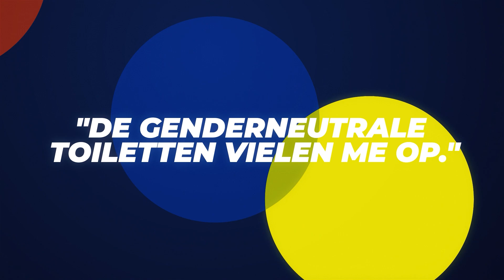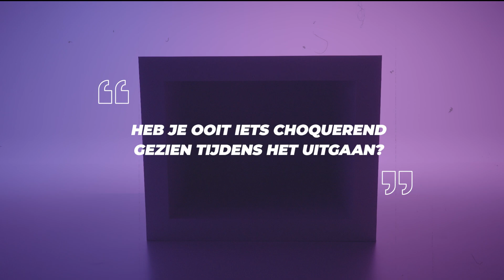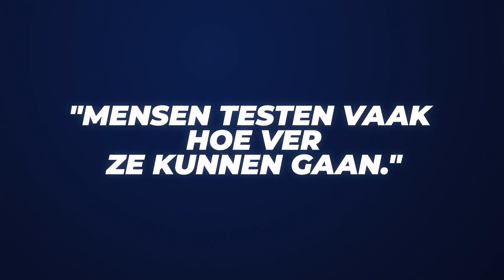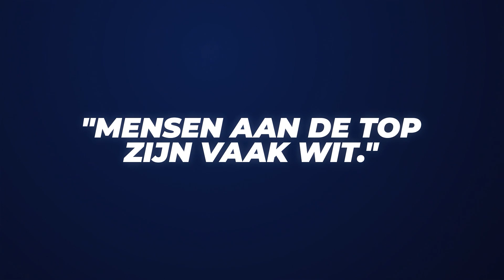Inside The Box: Jonatan Medart en Bibi Seck over het nachtleven.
2 gasten, 1 box, 1 thema. Dat zijn de ingrediënten van Inside The Box.
We nodigen onze gasten uit om in onze box outside the box te denken over een thema dat hen bindt. Tiktokker Jonatan Medart & DJ Bibi Seck delen met veel plezier hun ervaringen in het nachtleven.